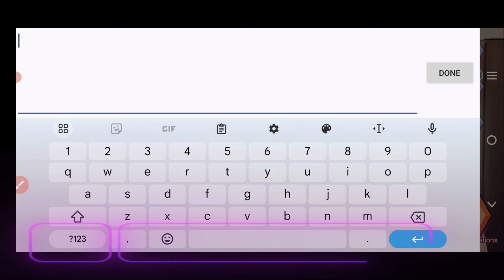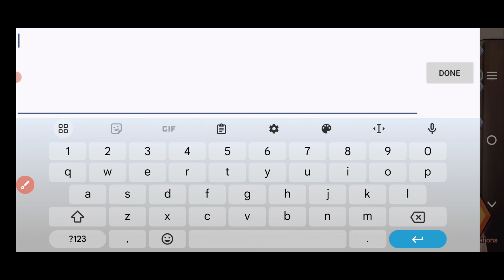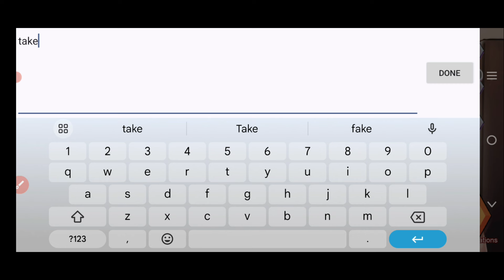Spike volleyball 2 coupon code hari ini (7 April 2024)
Today I will share new codes for The Spike - Volleyball Story.

Playlist link for latest valid codes:
   • The Spike

Redeem Process:
Step 1: In game, tap on the Enter Coupon button on right side of the screen.

the spike volleyball story code
the spike volleyball story new code
the spike volleyball story promo code
code redeem the spike volleyball story
kode coupon the spike